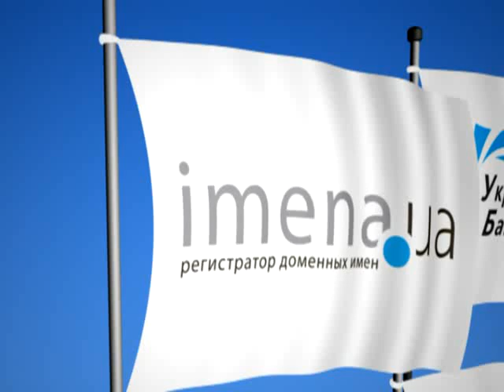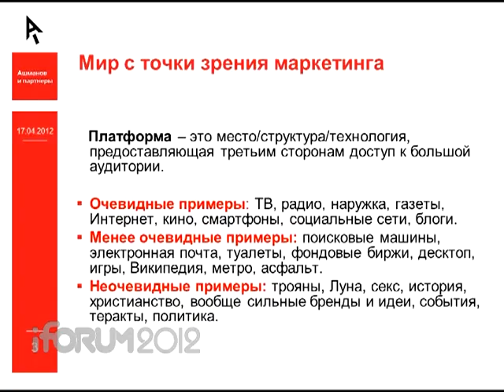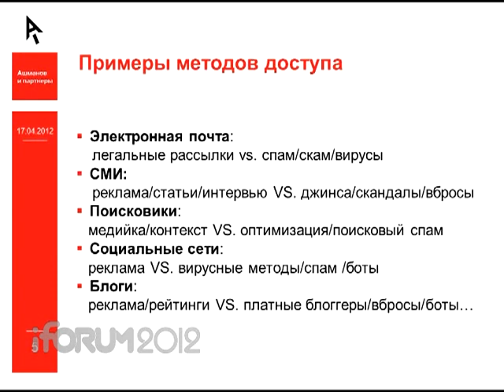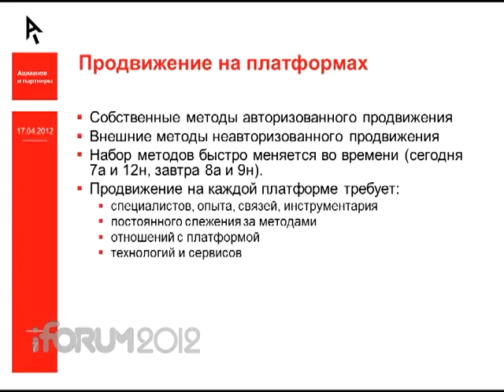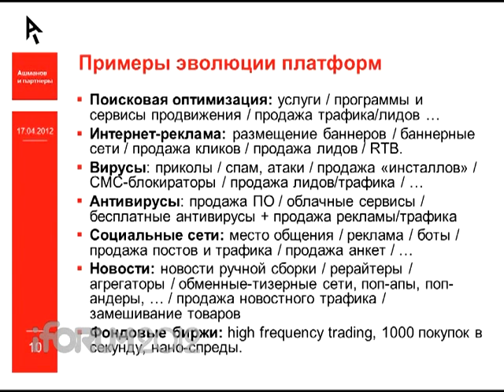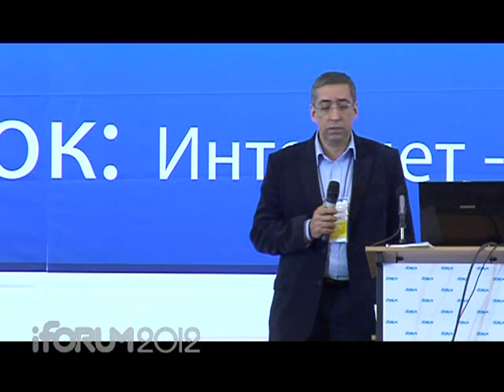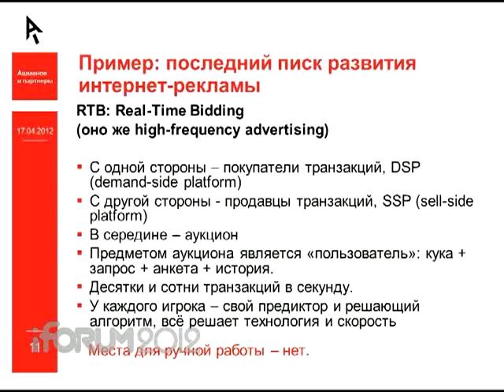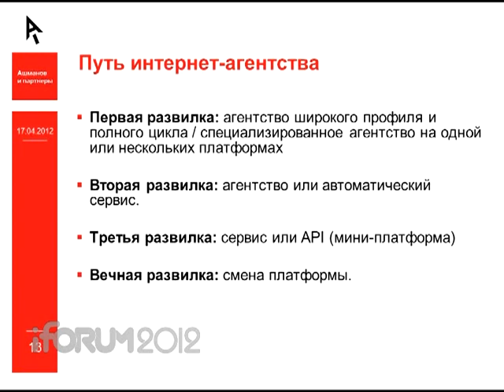iForum 2012 Игорь Ашманов поток Бизнес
iForum 2012
Поток Бизнес
Игорь Ашманов (Ашманов и партнёры)
"Интернет-маркетинг, как продвижение на разнообразных платформах. Логика и этапы развития платформ"